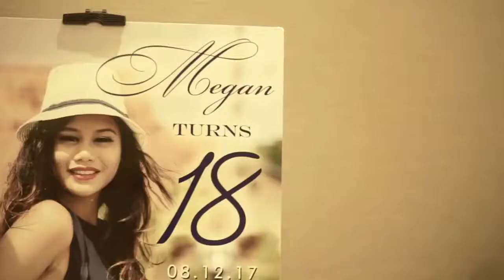Megan @ 18 Bayleaf Hotel Cavite SDE Shoot by VNS Team + Kim Goñez Edit